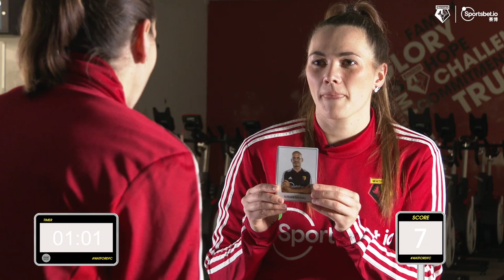"SHE'S TOO BIG TIME" | GUESS THE HORNET | EPISODE 1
Watford's Katie O'Leary & Ryah Vyse take on the Guess The Hornet challenge, in this hilarious rendition of the infamous 'Guess Who' game.

Don't forget you can keep up-to-date with the Golden Girls by following all our channels! ⬇️